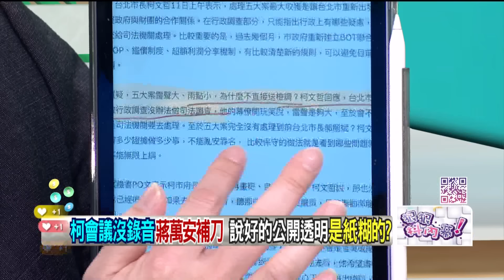精華片段》京華城 自創容獎「後無來者」康仁俊：阿北murmur 代表不想講【狠狠抖內幕】2024.05.07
來賓：
時事評論員 林育卉
資深媒體人 康仁俊
台北市議員（國）李柏毅
視訊連線
立法委員(民)林淑芬

壹電視全新節目【狠狠抖內幕】
9/4日起每周一至周五
王乃伃 叢慧芸 帶你看懂政治眉角！
每周一至周五 下午14:00-16:00